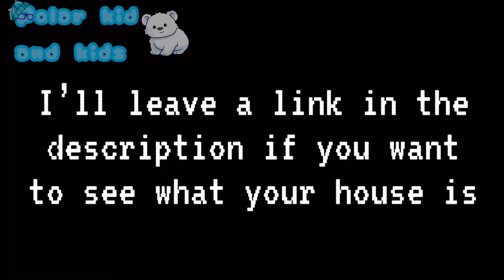Me and the Dream Team’s Hogwart houses